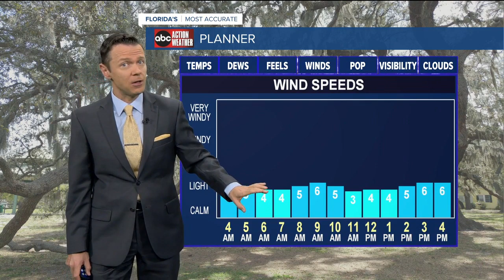ABC Action News Latest Headlines | December 3, 7am